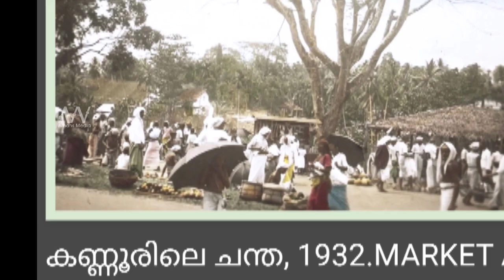കേരളപിറവിയുടെ ദിനത്തിൽ പഴമയിലേക്ക് ഒരു എത്തി നോട്ടം ❤️